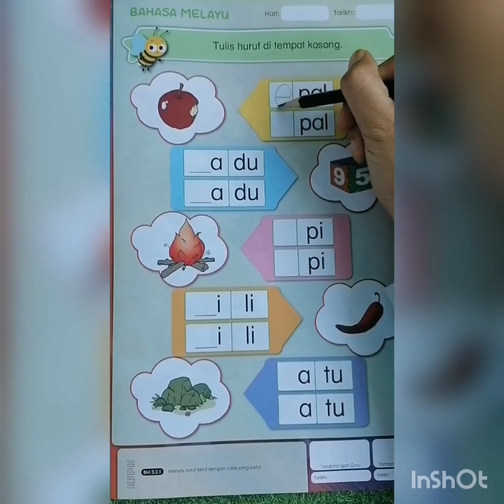BM5 BERKENALAN DENGAN HURUF D-E